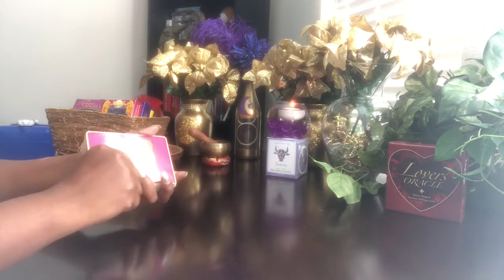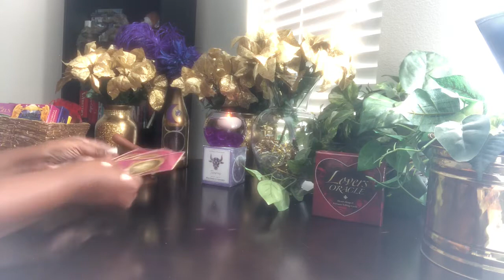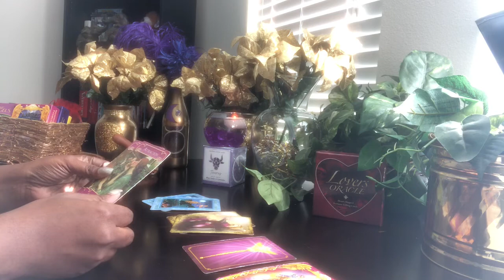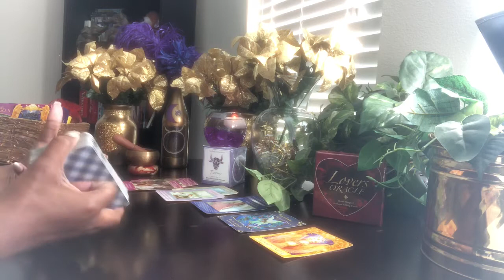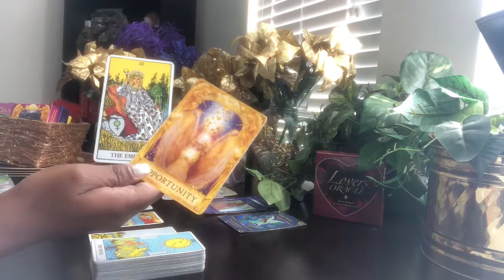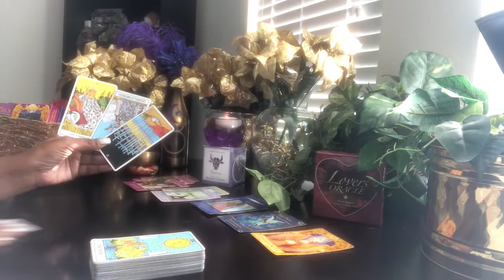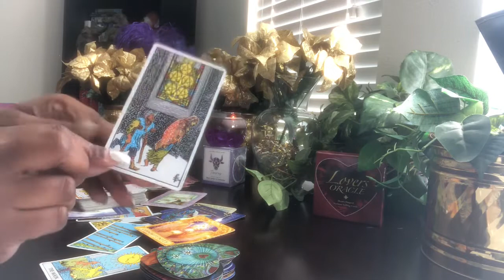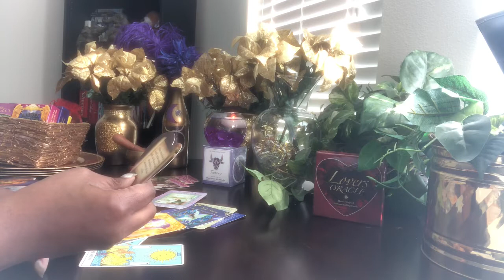Leo Opportunity Is Here! Don't Look Back! - Love ❤️ Forecast - February 2020